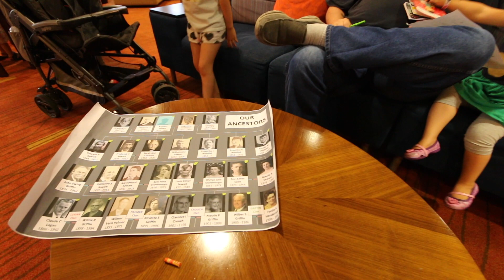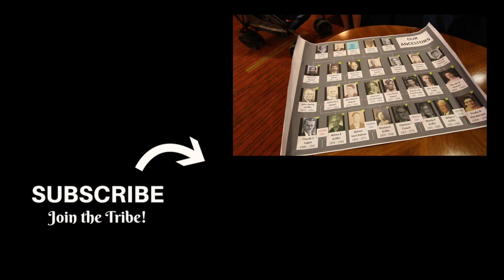2018 Griffin Family Reunion Day 1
The 2018 Griffin Family Reunion in Miltonvale, Kansas.

Day 1 - Ice Breaker Mixer and Swimming!

~RECONSTRUCTION LIFE~
~Encouraging Families and Building a Brighter Future~

We're a Christian family that loves to share the beauty of family life with others.  The family is the first and most important institution ever made by God. We want you to love it like as do.

Our NEWEST book (Released April ’18)

THE FAMILY:
Dad - 39
Mom - 37
Belle - 19
Korbin - 17
Caydence - 14
Evelynne - 12
Avian - 10
Clementine - 8
Idelette - 6
Jerusha - 4
Matilda -2
Baby - June

Family TShirts
Ladies Designs
Our Family Devotion Book
316 SE Pioneer Way #142
Oak Harbor, WA 98277